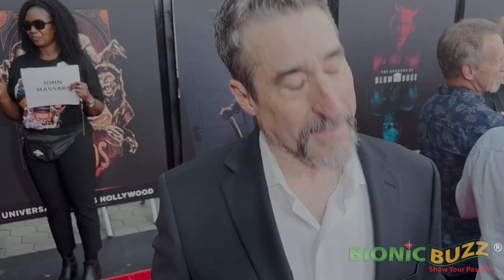the Chiodo Brothers Interview at Universal Studios Hollywood Halloween Horror Nights Red Carpet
Bionic Buzz® got to cover Universal Studios Hollywood Halloween Horror Nights 2022. Make your way thru Terrifying Haunted Houses, sinister scarezones, exhilarating attractions and features scary fun themed food & drinks. Its the most wonderful time of the year! Just don't go alone.

Haunted House experiences:
“The Weeknd: After Hours Nightmare” takes guests into the twisted mind of multi award-winning artist The Weeknd as they step into a surreal living nightmare filled with grotesque characters and themes inspired by his music and short films.
“Halloween” ventures back to where it all began in an eerily authentic haunted house that depicts the most chilling moments from the critically-acclaimed original film.
“The Horrors of Blumhouse” brings to life Blumhouse’s supernatural thriller The Black Phone and horror-comedy Freaky.
“Universal Monsters: Legends Collide” expands on the thrilling legacy from Universal Pictures as the most notorious horror icons, The Wolf Man, Dracula and The Mummy, come together for the first time ever in an epic battle.
MGM’s “Killer Klowns from Outer Space” traps guests in a frightening funhouse of murderous clown-like creatures.
“La Llorona: The Weeping Woman” features the legend of La Llorona who comes to life to terrorize the living as she mourns the children she murdered.
“Scarecrow: The Reaping” finds that Mother Nature’s retribution against the homesteaders for their sins of the past will be carried out by the farmland’s scarecrows who have remained mute witnesses – and are now guardians of destruction for anyone who crosses their path.
“Universal Horror Hotel” lives ups to its reputation as the original owner, who was executed years ago for his dastardly deeds, continues to haunt the place today – and guests must escape his vengeful spirit or risk becoming a permanent resident.
Iconic “Terror Tram” expands to include a cinematic twist on Jordan Peele’s blockbuster films in a crossover experience that reimagines Us, featuring The Tethered, a revolutionary army of vengeful doppelgangers, whose uprising invades the all-new Jupiter’s Claim set from the filmmaker’s latest pop nightmare, Nope!
Plus! Award-winning hip-hop dance crew Jabbawockeez brings an all-new, high-energy show nightly to this year’s event, featuring their gravity-defying dance moves, special effects and pulse-pounding music.

Running on select dates now through October 31.

On the red carpet we got to interview the Chiodo Brothers (Stephen, Charles & Edward Chiodo) the writers, producers & directors of Killer Clowns from Outer Space along with composer of the film, John Massari. They all talked about the upcoming Killer Clowns from Outer Space Video Game.